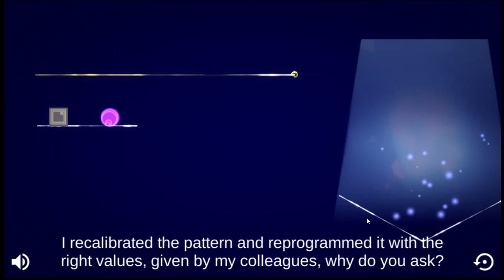String Theory Walkthrough All levels (old version)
Game: String Theory

In String Theory, you must solve puzzles by manipulating the level itself. Bring the circle to the end, and help him explore the weird dimension he ended up in!

String Theory was created during Ludum Dare 35. The game was rated #30 out of 1594 entries!

Game was made by:   TeamSemiColon